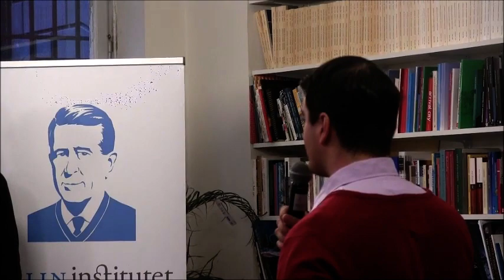Migration och välfärd.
Flykting- och integrationspolitiken är vår tids mest omdebatterade politiska fråga. Den 28 april samlade Ohlininstitutet företrädarna för alliansens fyra ungdomsförbund - Magnus Ek (CUF), Rasmus Törnblom (MUF), Sara Skyttedal (KDU) samt Henrik Edin (LUF) för att diskutera framtidens utmaningar.